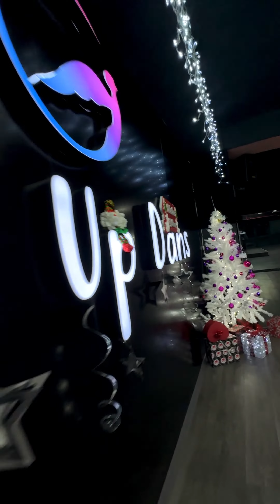LEVEL UP DANS OKULU ✌️🕺💃💪🥳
Keyifli,ferah,hijyenik alan, son teknoloji ekipman ve geniş branş seçeneği ile “Level Up” ailesine katılın
⚜️profesyonel eğitmenler
⚜️kişiye özel antrenman programı
⚜️Her hafta yapılan Dans ve sportif etkinlikler
📍ZUMBA
📍ZUMBA KİDS
📍STRONGNATİON
📍ZUMBA STEP
📍ZUMBA TONİNG
📍AEROBİC
📍AEROBİC STEP
📍TRX FUNCTİONAL
📍JUMPİNG FİTNESS
📍YOGA
📍AERYAL
📍PİLATES
📍CİMNASTİK
📍SALSA
📍BACHATA
📍POLE DANCE
📍HİPHOP DANCE
📍REGGAETON
📍TWERK
📍HİGH HEELS
📍BELLY DANCE
📍URBAN DANCE
Hepinizi bekriz🫶🏻
Daha fazla bilgi alamk için 👇🏻

🏢 Kartal , esentepe , anadolu cadesi, and pastel sitesi, ticari bina , kat 4, level up dance club